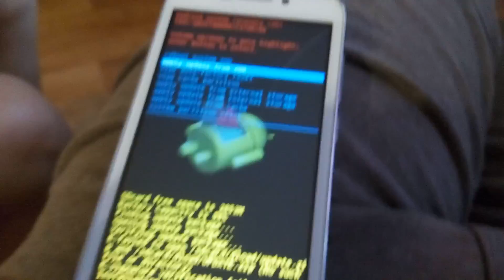Андроид умер!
Убийство андройда!